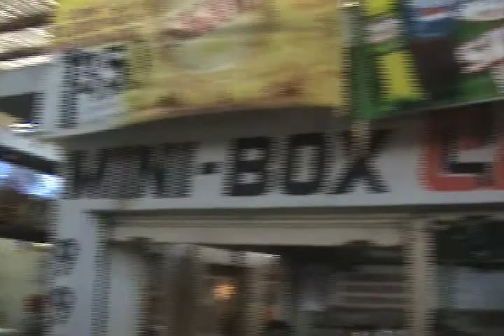A primazia no São João de Patos 2007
Nosso primo Juninho bancando o repórter no mercado público de Patos. São João de Patos 2007.